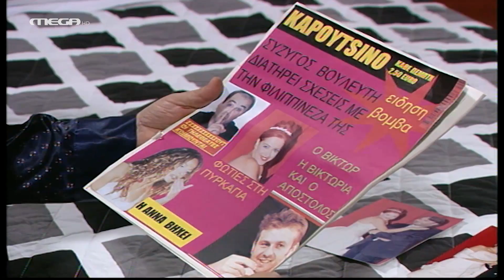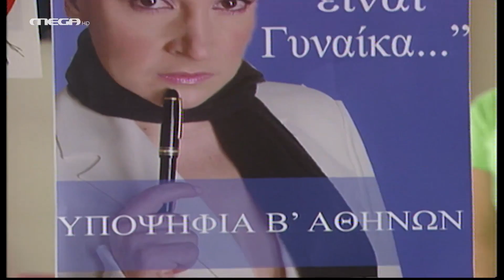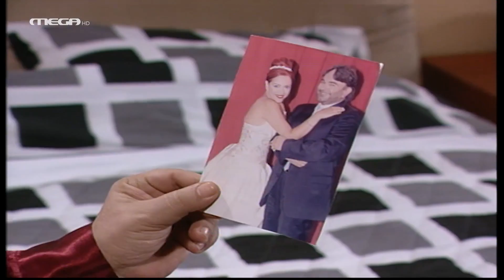Σαββατογεννημένες - Επεισόδιο 18 HD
Το σχέδιο του Σάββα να μάθει από την Καίτη όσα του κρύβουν, αποτυγχάνει. Επόμενος στόχος του, η Μπία, η οποία πρόκειται να ζήσει εξαιτίας του, το μεγαλύτερο εφιάλτη στα γυρίσματα της ''Πυρκαγιάς''. Την ίδια ώρα, η Σούλα φαίνεται να είναι η μόνη, που υποψιάζεται ότι ο Σάββας έχει βαλθεί να τις εκδικηθεί!..

ΣΥΝΤΕΛΕΣΤΕΣ
Πρωταγωνιστούν: Ελένη Ράντου (Μπία), Κατιάνα Μπαλανίκα (Καίτη), Ράνια Σχίζα (Σούλα)
Σάββας, ο Σάκης Μπουλάς
Συμπρωταγωνιστούν: Βασιλική Ανδρίτσου (Σίσσυ), Αντώνης Καρυστινός (Γιώργος), Μαρία Ανδρούτσου (Τάμμυ), Γιώργος Καπουτζίδης (Χοσέ), Αργύρης Αγγέλου (Λαζάρου)

Σενάριο: Γιώργος Καπουτζίδης
Σκηνοθεσία: Αντώνης Αγγελόπουλος
Εκτέλεση παραγωγής: STUDIO ATA
Διεύθυνση φωτογραφίας: Άκης Γεωργίου
Σκηνογράφος: Ντίνος Πετράτος
Διεύθυνση εκτέλεσης παραγωγής: Ελένη Αργυρού
Ενδυματολόγος: Μανώλης Γαλετάκης